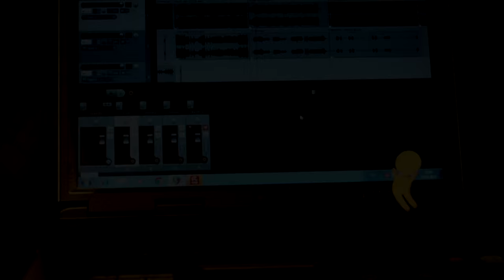Sergey Golovin - Hammer of Justice (Dmitriy Ostrosablin drum play-through)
Видео записано в рамках обзора пластиков EVANS для проекта Революция LEVEL 360. В записи для данного видео я использовал следующие пластики: на малый барабан - EVANS 14" Power center reverse dot и Evans Hazy 300, на бас-барабане - Evans EMAD 2